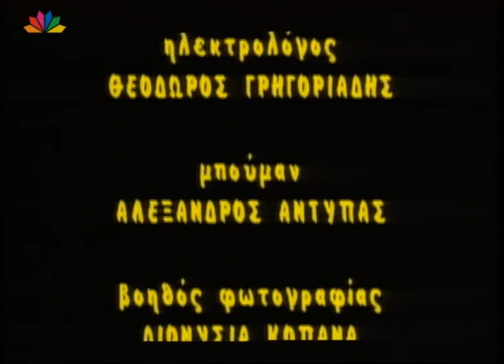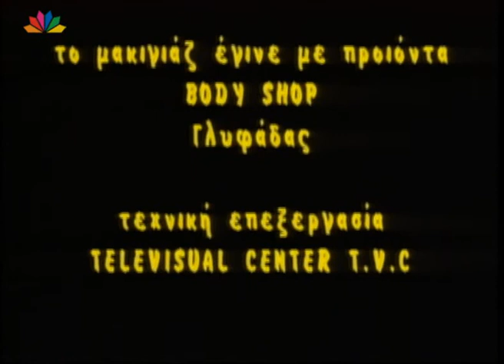CHERCHEZ LA FEMME Επεισόδιο 12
Cherchez la femme
Επεισόδιο 12

Σενάριο: Παντελής Πασχαλίδης -- Πάνος Πανάγος
Σκηνοθέτης: Νίκος Ζερβός

Πρωταγωνιστούν:
Πάνος Ευαγγελόπουλος
Ηλίας Λογοθέτης
Άλκης Παναγιωτίδης
Δημήτρης Πιατάς
Νανά Βενέτη
Ρίκα Διαλυνά
Μαρία Ζαχάρη
Ελένη Φιλίνη

Guest star: ο Νίκος Ρίζος